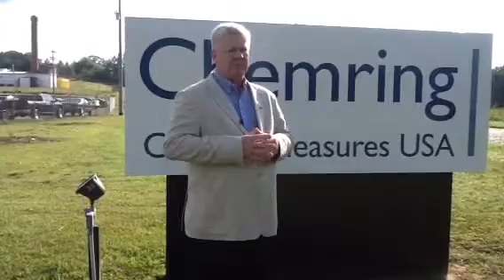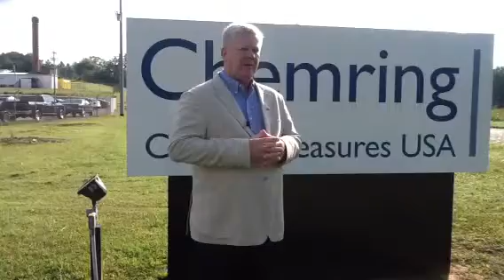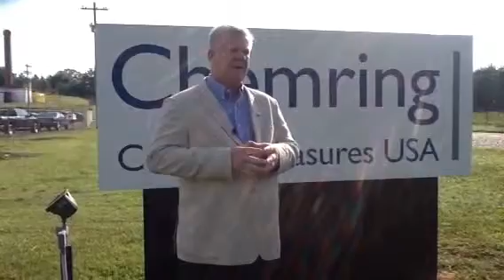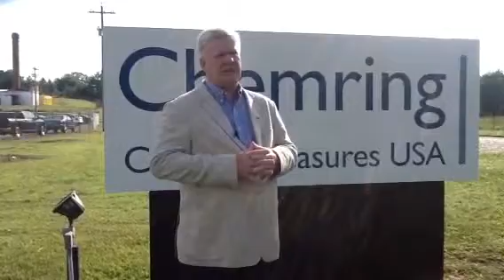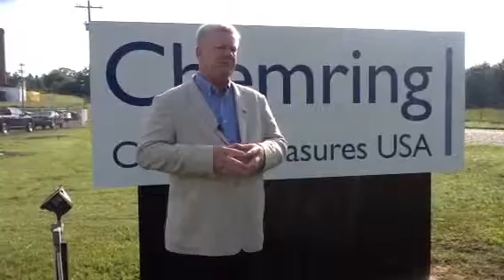Mayor Jimmy Sain speaks about coming jobs at Kilgore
Kilgore to hire 50 more employees